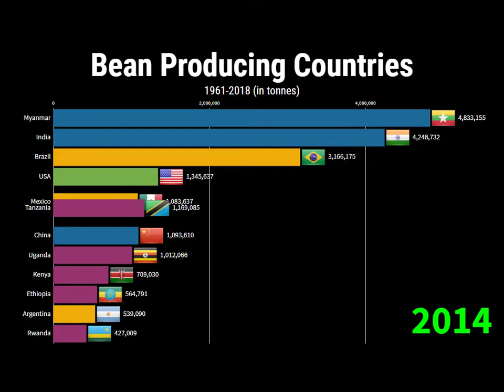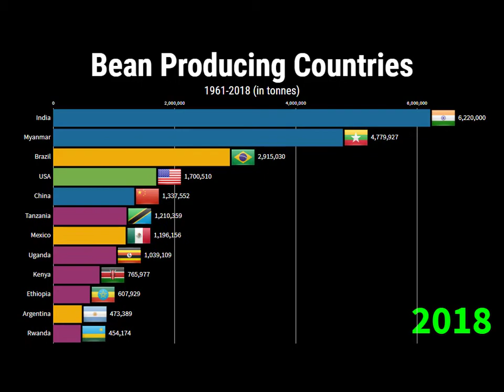Largest bean (dry) producing countries 1961-2018 in the world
Largest bean producing countries 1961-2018 in the world

A bean is the seed of one of several genera of the flowering plant family Fabaceae, which are used as vegetables for human or animal food. They can be cooked in many different ways, including boiling, frying, and baking, and are used in several traditional dishes throughout the world.

Bar chart race for largest bean (dry) producing countries 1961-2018 (tonnes)

bean,
bean producing countries,
beans producing countries,
largest beans producing countries,
largest bean producing countries,
largest bean producers,
biggest bean producers,
biggest bean producer,
bar chart race for largest bean producing countries,
top bean producers,
top beans producers,
dry beans producers